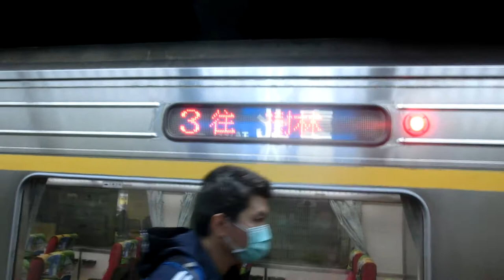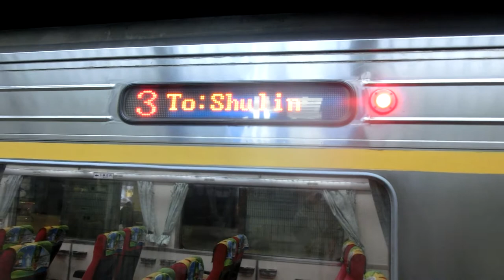|安哥生活日誌| [台灣鐵路] DR2900柴聯自強號 經臺東線 往樹林 407次 自強號 臺北站到開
拍攝日期: 2021年1月2日
拍攝地點: 台鐵台北站
拍攝路線: 台灣鐵路

由台東 開往樹林 407次 自強號
沿途停靠:
臺東,鹿野,關山,池上,富里,玉里,瑞穗,富源,光復,鳳林,壽豐,志學,
吉安,花蓮,新城(太魯閣),南澳,蘇澳新,羅東,宜蘭,礁溪,頭城,福隆,
雙溪,瑞芳,八堵,松山,臺北,板橋,樹林.
{每日行駛}
車況: 待發

English Description
Taiwan Railway
Record Date: 2/1/2021
Record Line: Taiwan Railway
Record Station: Taipei
From Taitung To Shulin No.407 T.C Exp.
( Via. Taitung Line )
Train Number: 407
Vehicle Condition: Pending Status
Camera Model: CASIO EX-ZR1200